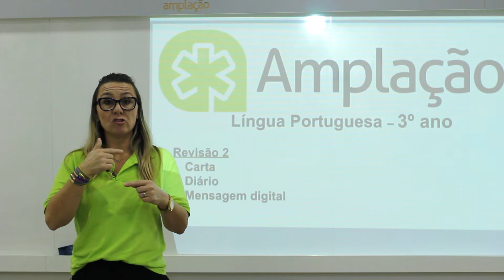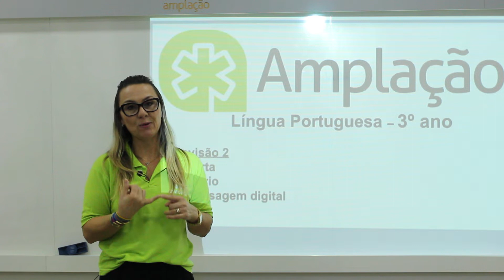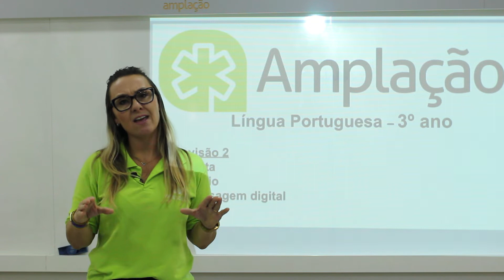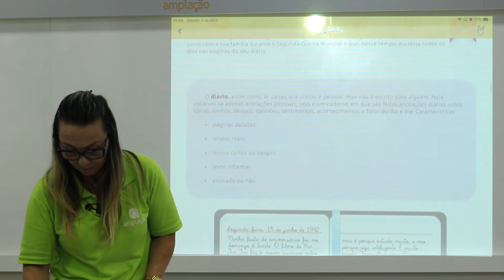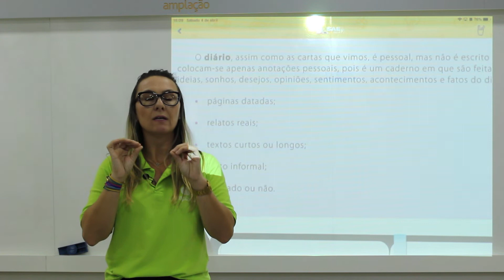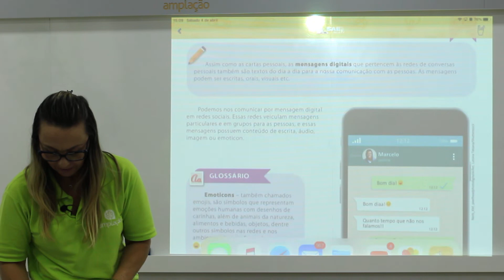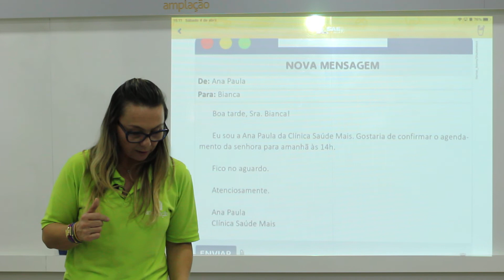PORTUGUÊS | 3º ANO | REVISÃO 2